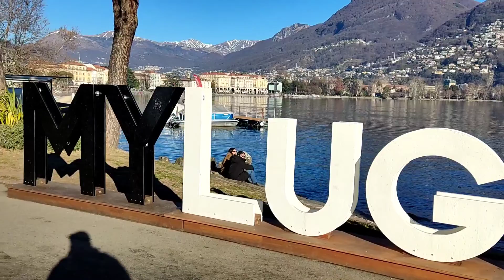Lovely Lugnao | One of the most beautiful lakes in Switzerland 🇨🇭